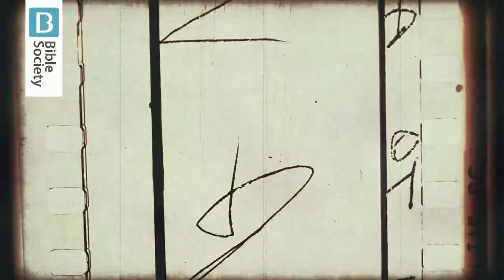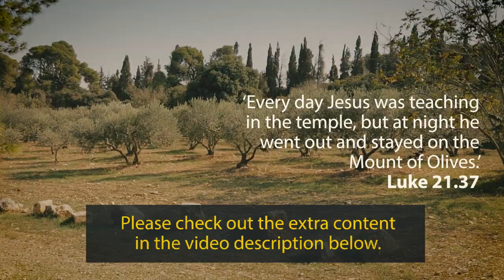Looking to the Mount of Olives | Bible Trek – Jerusalem in the New Testament Series – 05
The Mount of Olives, just outside Jerusalem, is a significant location. On Palm Sunday Jesus came to this place and the crowds waved palm branches and worshipped him as king. It was from here that Jesus ascended to heaven after his resurrection, promising that he would return in the future, to this very spot.

𝗥𝗘𝗙𝗟𝗘𝗖𝗧𝗜𝗢𝗡

𝗤𝘂𝗶𝗰𝗸 𝗿𝗲𝗮𝗱
Acts 1.9–12

Then the dazzling light left the city and moved to the mountain east of it. Ezekiel 11.23

𝗟𝗼𝗼𝗸𝗶𝗻𝗴 𝗮𝗿𝗼𝘂𝗻𝗱
Centuries before Jesus walked the earth, the Old Testament prophet Ezekiel had identified the Mount of Olives as the place where God’s glorious presence would be revealed. Zechariah, a later prophet, confirmed: ‘At that time [the LORD] will stand on the Mount of Olives, to the east of Jerusalem’ (Zechariah 14.4). Countless Jews have been buried there, in response to those prophecies.

The ‘mount’ is actually a ridge, just east of Old Jerusalem. Church tradition maintains that it was from there that Jesus ascended to heaven – an event which Christians remember today as they visit the Chapel of the Ascension on the Mount of Olives.

Jesus being taken up to heaven formed part of the unfolding of Ezekiel’s vision. He was God, present in human form. But that is not all. In the Book of Acts, the disciples witnessing the ascension are told that Jesus will return at the end of time. Combine that promise with Zechariah’s prophecy, and the Mount of Olives may just be the spot.

𝗦𝘁𝗲𝗽𝗽𝗶𝗻𝗴 𝗰𝗹𝗼𝘀𝗲𝗿
Where do you find inspiration? To be inspired often means looking to something bigger than yourself. Emerging athletes look at the gold medal or the coveted silver trophy. Aspiring entrepreneurs look to the city skyline. Others look to the dream house in the dream street.

The Mount of Olives may not look like much at first, but that is where Jesus was taken up into heaven and it is where people believe ‘he will come back in the same way’. Looking to the mountain should remind us that when Jesus returns he ‘will come as certainly – and mysteriously – as he left’ (The Message).

You may feel tired and worn out. You may be feeling isolated and fearful. At the foot of the Mount of Olives, take a moment to be inspired. Jesus will come back; the King will return. This is certain! With such hope, what could there possibly be to lose today? What could people possibly do to you now?

𝗝𝗼𝘂𝗿𝗻𝗲𝘆𝗶𝗻𝗴 𝗼𝗻
Read on to find out more about the return of the Messiah:

Jesus will come back: Acts 1.6–11
A word of comfort: 1 Thessalonians 4.13–18